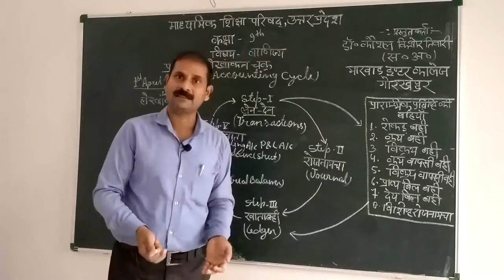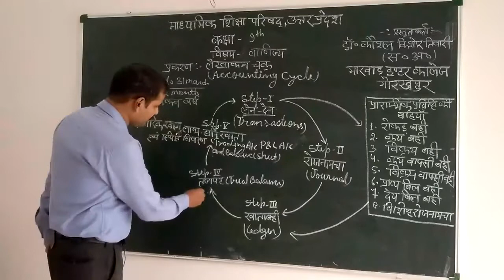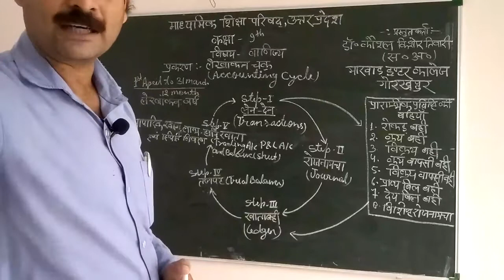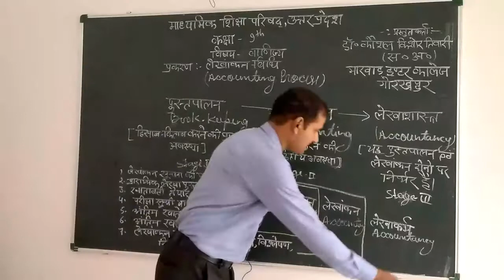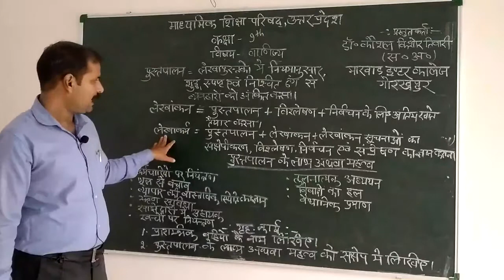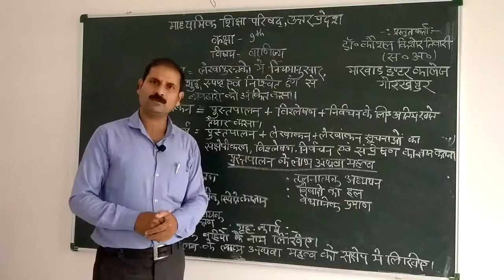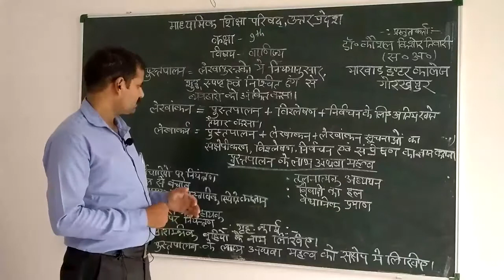9th COMMERCE L1 ACCOUNTING 3 By K K Tiwari